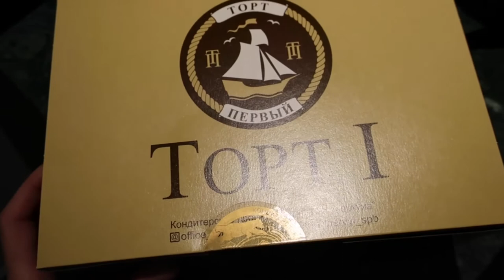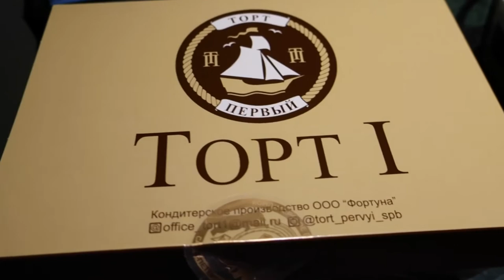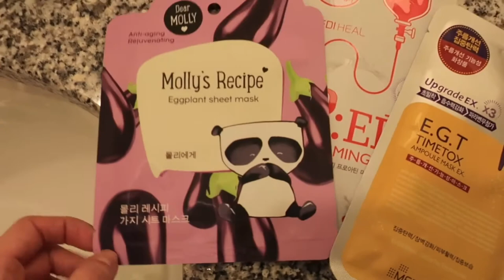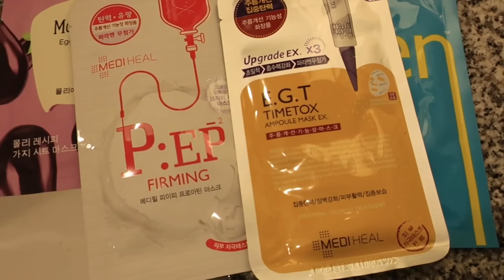ART VLOG | SPB STUDIO / FASHION ILLUSTRATOR